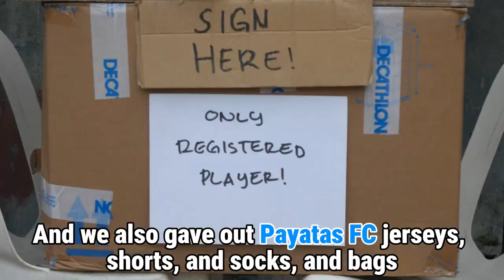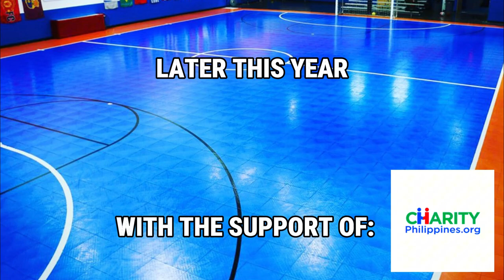We Celebrated 13 Years of Payatas FC... & Announce 2024 GOALS!!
We hosted our first ever SUMMER FAIR to celebrate Payatas FC's 13th anniversary. So much happened during the day to celebrate more than a decade of us leveling the playing field together.

- We had fun carnival games throughout the day, including gladiator duel and sumo wrestling (thanks Friends of Futsal!).
- We gave out Payatas FC jerseys, socks, shorts, and bags to OVER 100 of our players (thanks to Pinay in Action and FIFA Foundation!).
- We gave out the school supplies for our Fairplay Scholars!
- & we announce the exciting 2024 goals of Payatas FC at the end of the video (Big thanks to Thinking of Yves and Australian Aid)!!

Congrats to our older kids for helping to organise and run the event - manning the booths, coaching the kids, and organising the karaoke, inflatables, and other things in advance! To have such events run by those who were our first beneficiaries is incredible. It shows just how far everyone's come through this time and this process and how proud we are of all of you!

And what exciting GOALS for Payatas FC this year! We are looking forward so much to showing all of the before and after pictures of these amazing developments!

📷 Thanks to Zach Icawat for gathering the footage on the day.